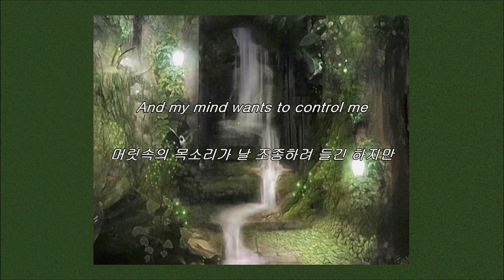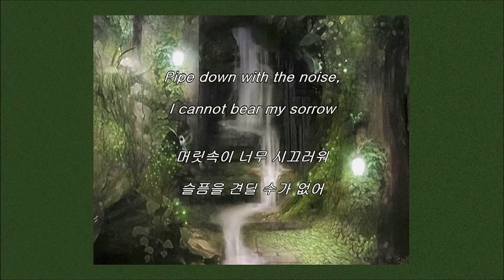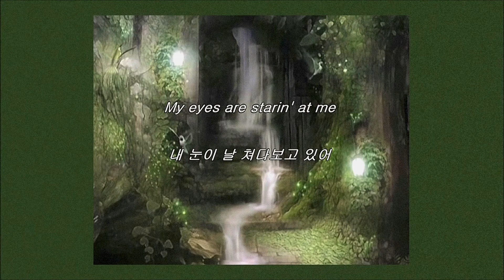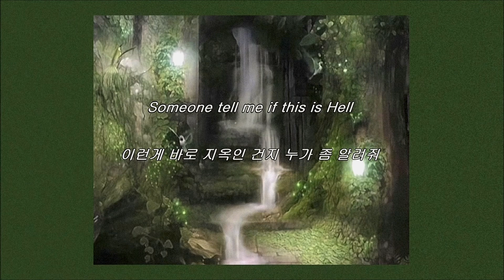[ 가사 해석 ] 𝐌𝐞𝐥𝐚𝐧𝐢𝐞 𝐌𝐚𝐫𝐭𝐢𝐧𝐞𝐳 - 𝐕𝐎𝐈𝐃 ｜ 자막 채널 루나 ☾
본 영상의 조회수로 인해 발생되는 수익은 저를 거쳐가지 않고 전부 100% 원작자에게 갑니다. 광고도 제가 거는 것이 아닌 유튜브에서 음원을 감지해 넣는 것 입니다.

─ 주로 팝송을 번역하고 가끔 영화나 드라마 클립들을 올립니다! 번역을 신청하고 싶은 곡이나 영상들이 있으시면 제 채널의 영상들 중 아무 영상으로 들어가셔서 댓글로 신청해 주세요. 오역 같은 것을 발견하셨다면 댓글로 알려주시면 정말 감사드리겠습니다!

[ 가사 해석 ]
[Intro]
In the void, in the void
공허 속에서, 공허 속에서
In the void
공허 속에서

[Verse 1]
Baby, I'm spinnin’ 'round the corner
Baby, 난 극복해내려고 하고 있어
It's tasting kinda lonely
조금 외롭기도 하고
And my mind wants to control me
머릿속의 목소리가 날 조종하려 들긴 하지만
E-e-e-empty
텅 비었어
There’s rotten things left in me
내 안의 썩은 잔해들이 아직 남아있어
Injected by society
사회가 만든 잔해들이
No one here but me to judge me
하지만 이런 날 판단할 수 있는 건 나밖에 없지

[Pre-Chorus]
Pipe down with the noise, I cannot bear my sorrow
머릿속이 너무 시끄러워 슬픔을 견딜 수가 없어
I hate who I was before
과거의 내 모습이 난 싫어
I fear I won't live to see the day tomorrow
내일이 오는 걸 보지 못할까 두려워져
Someone tell me if this is Hell
이런게 바로 지옥인 건지 누가 좀 알려줘

[Chorus]
I gotta escape that void
이 공허함을 벗어나야겠어
There is no other choice, yeah
다른 선택권은 없어
Tryna turn down the voices
목소리들에 귀 기울이지 않으려 해
The void ate me
공허함이 날 먹어버렸어
Look at the mess I've done
내가 저지른 짓들을 봐
There is nowhere to run, yeah
더이상 도망칠 곳은 없어
Holdin' a loaded gun
장전된 총을 한 손에 들어
The void
공허함
Like a priest behind confession walls, I judge myself
고해성사의 벽 뒤에 있는 신부님처럼 난 날 판단해
Kneeling on a metal grater
금속 강판에 무릎을 꿇은 채로
Bloody like a body that has died and it's myself
죽은 시체처럼 피투성이가 되어버린 나의 몸
Tangled in my own intestines
내 창자에 내 몸이 얽혀버렸네
I gotta escape the void

[Verse 2]
So strange
정말 이상해
I'm tryna find a doorway
난 탈출구를 찾으려 해
My eyes are starin' at me
내 눈이 날 쳐다보고 있어
And they seem so damn unhappy
불행한 눈을 한 채 말이야
C-c-c-collect my fickle insecurities
내 컴플렉스들을 모아
And turn them into beauty
아름다움으로 바꿔
Alchemize the dark within me-ee
내 안의 어둠을 변화시켜

[Chorus]
The void
공허함
The void
공허함